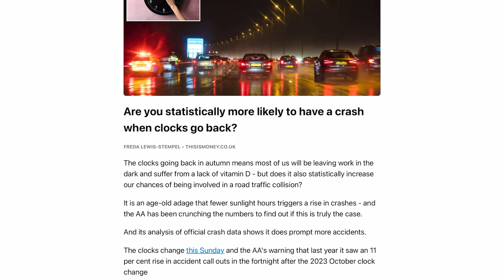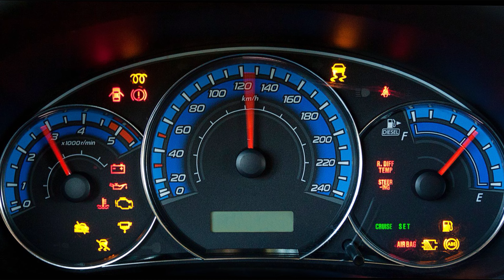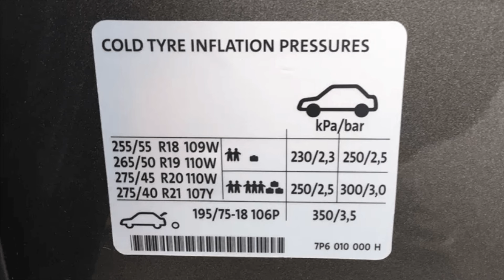夏令時間完結，車禍數字竟然會增加？秋冬揸車特別危險，點樣保障安全？